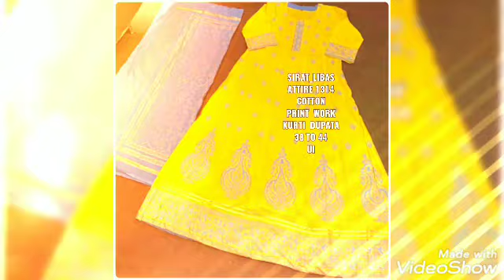Tex drum Reyon Kurtis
Tex drum
Reyon Kurtis